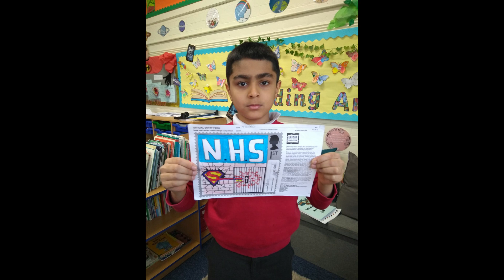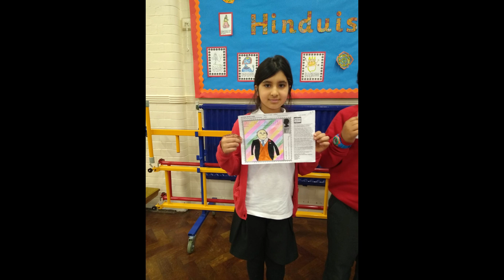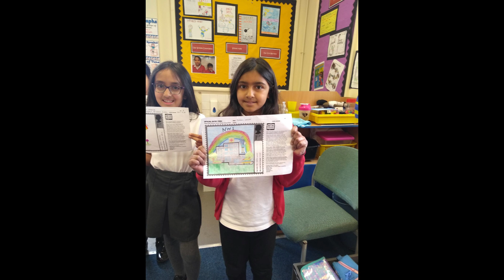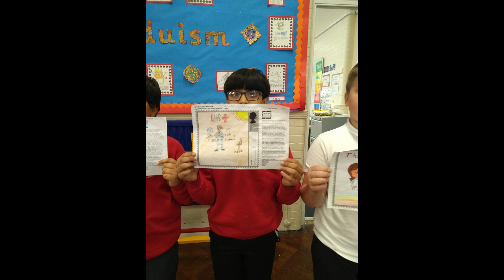Royal Mail Stamp competition!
Some of the amazing entries for the Royal Mail Heroes Stamp competition 2021!